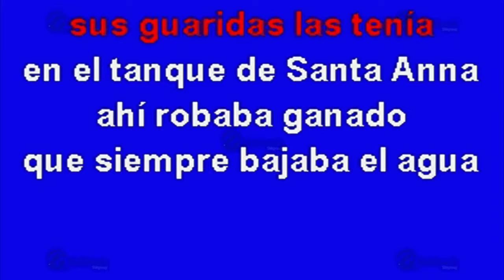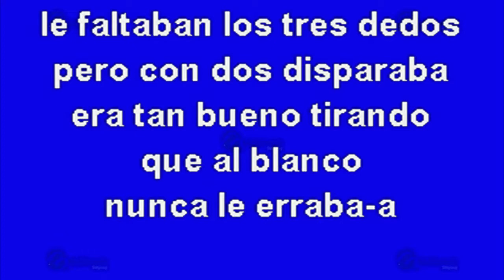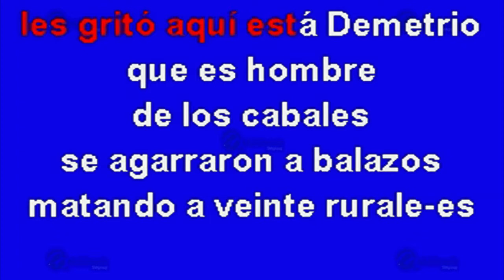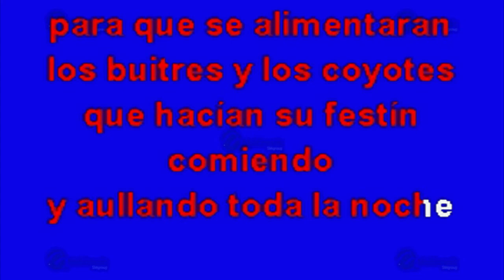MULTIKARAOKE - El Dos Dedos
Melodía: El Dos Dedos
Sólo como referencia, fue éxito de:  Chalino Sanchez
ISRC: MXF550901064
CLAVE: OKE-00277
Copyright: Multimusic S. A. de C. V.